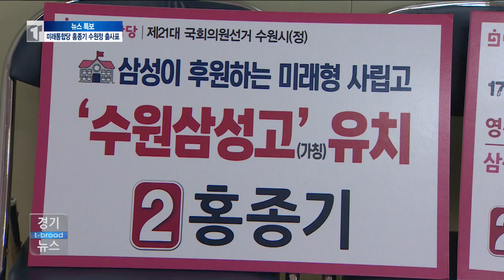수원 정 미래통합당 홍종기 "대리·과장 같은 실무형 정치인"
미래통합당이 수원정 선거구에 40대 초반의 젋은 정치 신인
을 공천했습니다. 삼성전자 변호사 출신의 홍종기 후보인데요.
대리나 과장 같은 실무형 정치인이 되겠다고 밝혔습니다.

수원 정 선거구에서 미래통합당 공천을 받은 인물은 40대
정치 신인입니다.

홍종기 후보는 서울 출생의 변호사로 지역구 내에 있는 삼성
전자에서 8년간 근무한 경력이 있습니다.
선관위에 신고 재산 총액은 27억 8천여만 원으로 부동산
관련 재산은 부인이 소유하고 있는 19억 원 상당의 강남지
역 아파트가 있습니다.

평범한 가정에서 자란 평범한 40대 시민이라는 점을 강조하
는 홍 후보는 실무가형 정치인이 되겠다고 밝혔습니다.
직장에서 대리나 과장이 일하듯 유권자들의 고충을 해소하는
지역 밀착형 정치인이 되겠다는 겁니다.

- 홍종기 / 미래통합당 국회의원 후보 (수원정 기호2번)
"거대 담론만 이야기하기 보다는 지역 밀착형 정치인 실무가
형, 제가 회사로 치면 대리나 과장처럼 정치인이 되고 싶은
그래서 여러분들의 고민을 제가 잘 알고 있는 고민을 해결
해 드리고 싶은 그런 정치인이 되고 있습니다."

첫 번째 공약은 삼성고등학교 설립입니다.
삼성전자가 지원하는 일반 고등학교로 현재 청주에도 유사한
학교가 운영 중인 상황입니다.

"자사고나 특목고처럼 특정 계층만 갈 수 있는 그런 학교를
생각하고 있진 않고요. 일반 인문계처럼 만들면서 단지 삼
성의 최대한의 지원을 끌어내서 삼성에게는 그 정도의 능력은
충분히 있다고 보고"

청년 공약도 삼성과 관련해서 마련했습니다.
삼성이 임직원을 대상으로 운영하던 창업 프로그램을 일반 청
년들에게도 개방하고 영통구청을 재건축해 업무 공간도 마련해
준다는 계획입니다.

"삼성이 씨랩이라고 하는 청년 창업 지원 프로그램이 있습니
다. 현재는 임직원들에게만 개방되어 있는데 그 일부를 지역
청년들에게도 개방해서"

이밖에 지역 현안으로는 과밀학급 해소와 공공임대주택 전환
문제를 꼽았고 광교 지역 교통 문제 해소, 영통입구역 신설
등의 공약을 준비하고 있다고 밝혔습니다. 티브로드 뉴스
박일국입니다.

[영상취재 김길정]